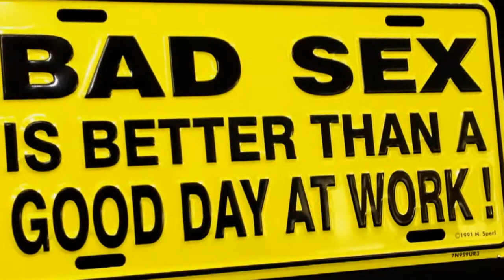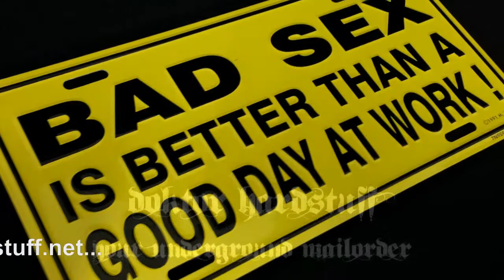Blechschild Bad Sex - 30cm x 15cm - doktorhardstuff.net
Cooles Blechschild in Vintagelook und hochwertiger Motivprägung.
Retroschilder, Nostalgie- und Blechschilder eignen sich zudem auch noch perfekt als Dekoration an deiner Wand oder ganze einfach als Geschenk.

Größe: ca. 30 cm x 15 cm

Material: Aluminium

Cool tin sign in vintage style and embossed design. The design of this retro tin sign will make you travel back in time.
In addition to that you can also just use it as simple decoration on your wall or as a gift for your loved ones.

Size: approx. 30 cm x 15 cm

Material: Aluminium